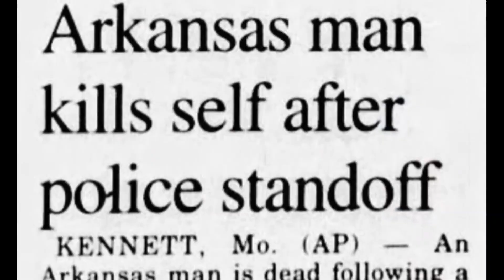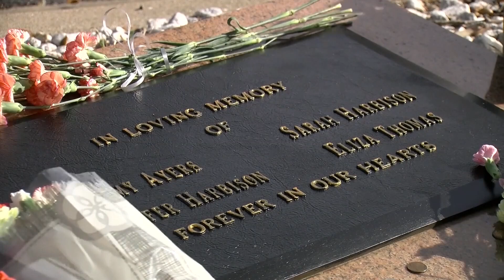How DNA analysis solved the 1991 Yogurt Shop Murders in Austin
Austin police solved the 1991 "Yogurt Shop Murders" using advanced DNA technology, identifying Robert Eugene Brashers as the suspect.